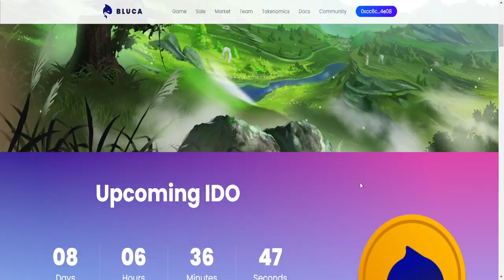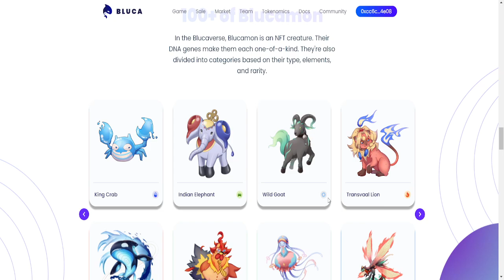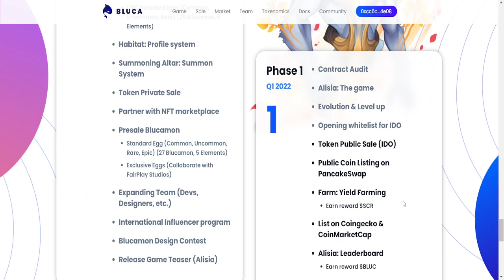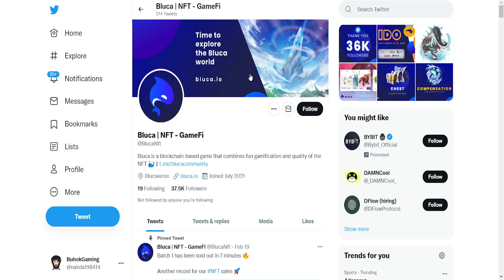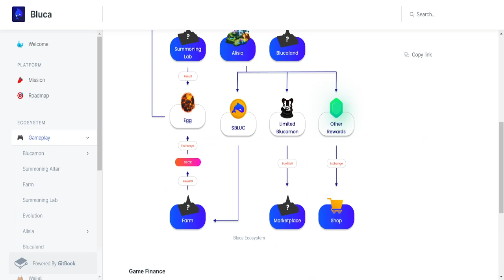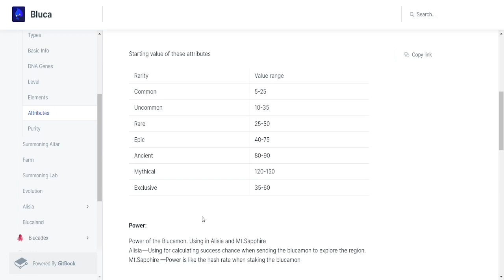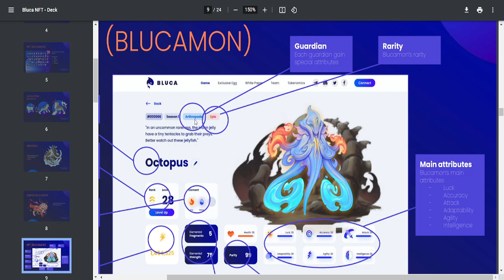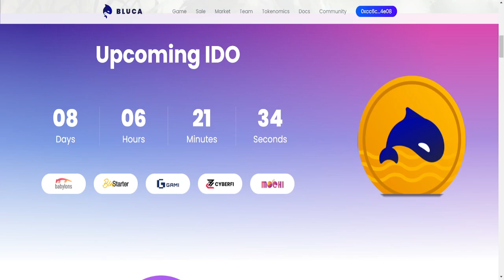BLUCA PLAY TO EARN BLUCAMON NFT OVERVIEW | BAGONG PLAY TO EARN MURANG TOKEN SA IDO OK KAYA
BLUCA PLAY TO EARN BLUCAMON NFT OVERVIEW | BAGONG PLAY TO EARN MURANG TOKEN SA IDO OK KAYA - Mga kabuhok tara samahan nyo ako at isa isahin natin tong bagong play to earn na bluca yung IDO nito upcoming palang baka magustuhan nyo pag aralan muna natin, tara at isa isahin natin tong blucan play to earn yung nft nga pala nila blucamon ang tawag.

nft games for android free
how to play splinterlands
how to play splinterlands android
free to play and play to earn
blucamon
blucamon nft